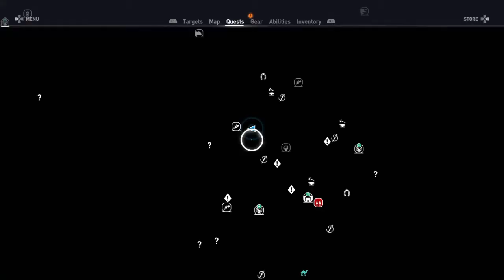Assassin's Creed® Origins Memphis -Explore- 1